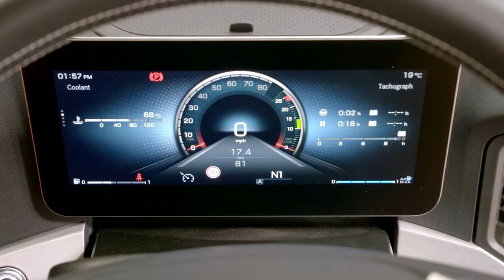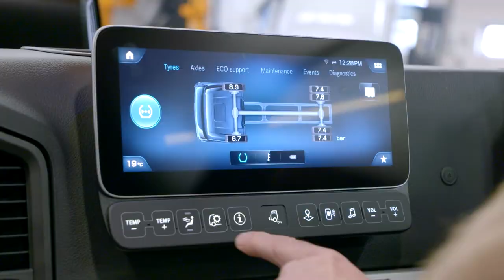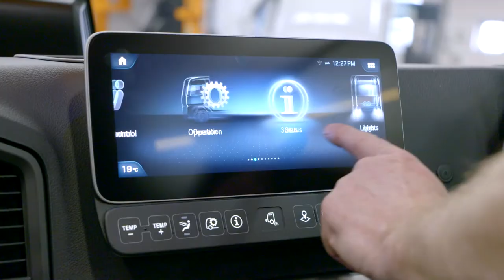Cockpit Overview - Mercedes-Benz